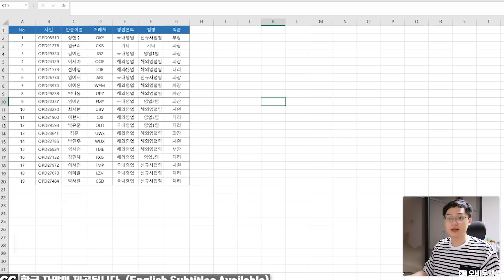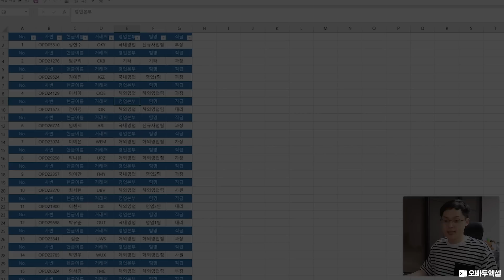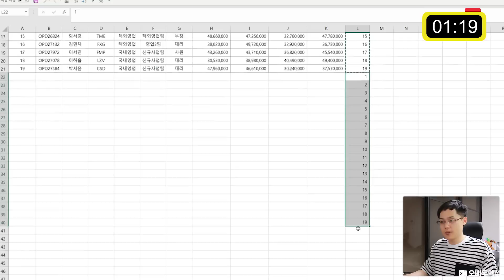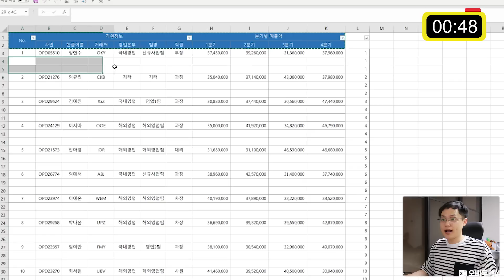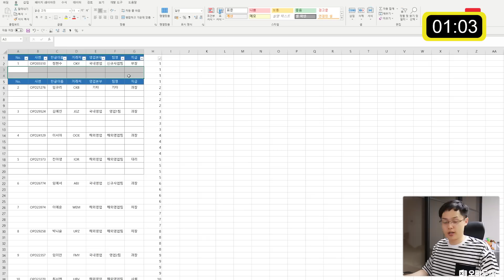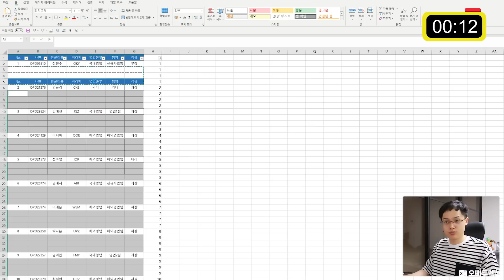엑셀 행 마다 머릿글 반복 출력하기, 5초 안에 해결하는 초 간단 비법 | 오빠두 엑셀프레소 16강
00:00 강의 시작
00:34 각 행마다 머릿글 반복 (기본)
01:54 여러 줄로 입력된 머릿글 반복하기 (응용)
03:51 머릿글 반복 및 구분선 추가하기 (응용)